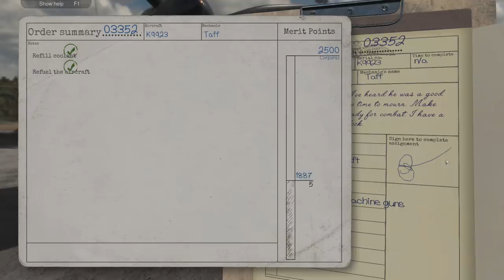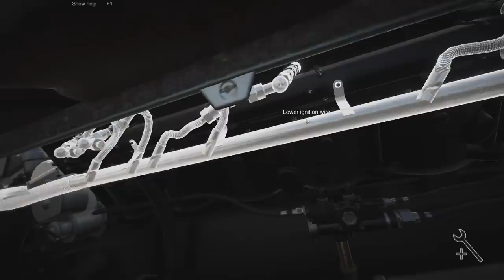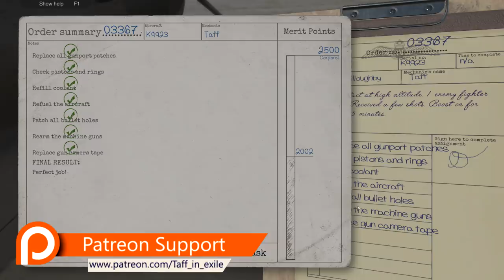Plane Mechanic Simulator | Spitfire Maintenance | Part 15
PLANE MECHANIC SIMULATOR

Plane Mechanic Simulator puts you in a role of an RAF ground crew technician at the start of the Battle of Britain. You will face various tasks ranging from simple refueling to engine repairs and gun harmonization. In order to bring you the best possible experience we have meticulously recreated 3 legendary British aircraft of that era:

Supermarine Spitfire Mk.1
De Havilland Tiger Moth

Plane Mechanic Simulator offers 81 missions, almost 800 parts to tinker with and an unprecedented attention to detail.

The game also features a unique campaign where you are assigned to a specific squadron with your own machine and pilot. Make a mistake and he might not return from a mission. Perform well and he will become an ace.